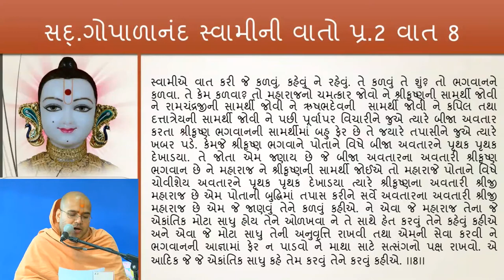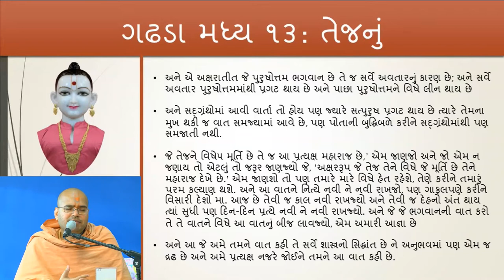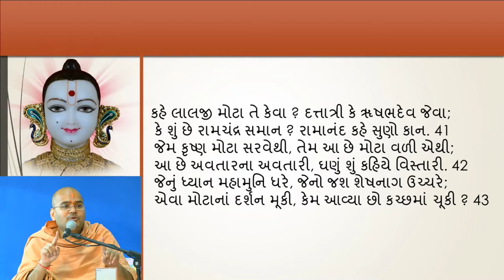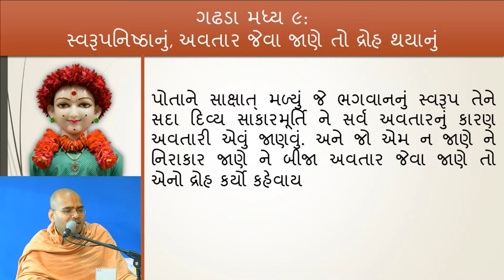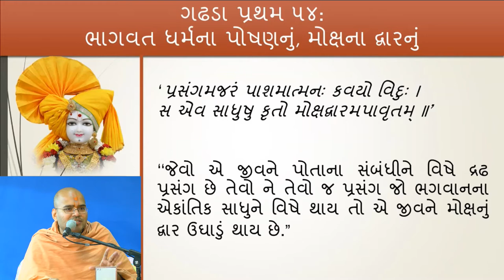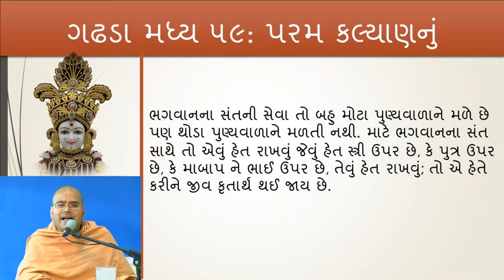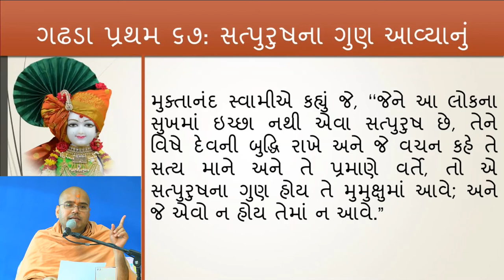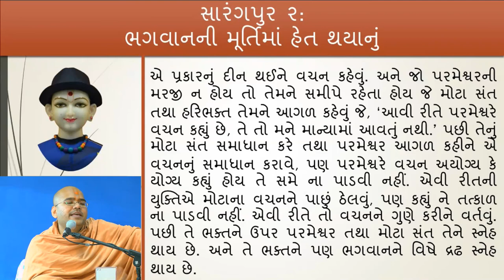Yuva Sabha: Gopalanand Swamini Vato P2 V8 11/4/2017